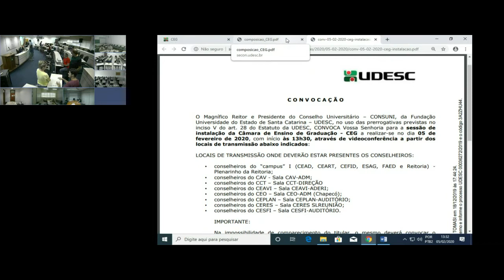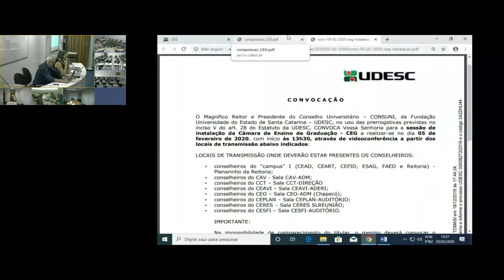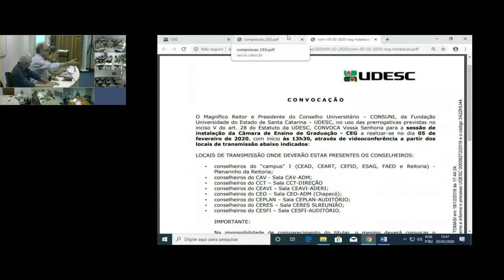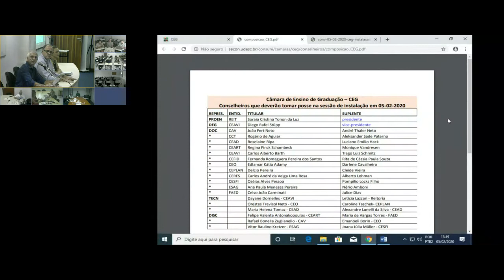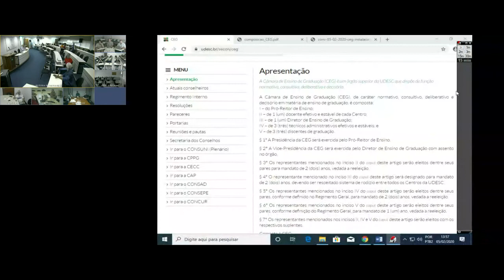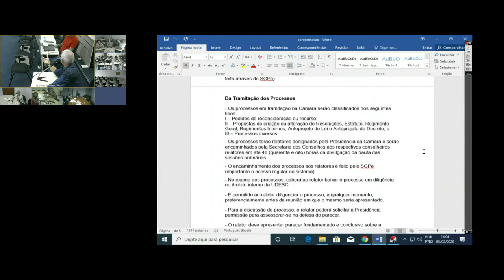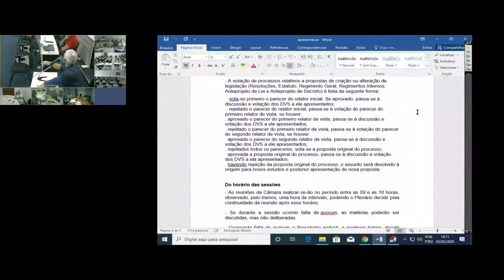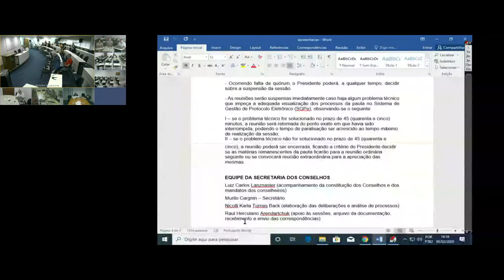Reunião da Câmara de Ensino de Graduação - CEG/CONSUNI 05-02-2020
Sessão de instalação da Câmara de Ensino de Graduação (CEG/CONSUNI) da Udesc, realizada em 05 de fevereiro de 2020.